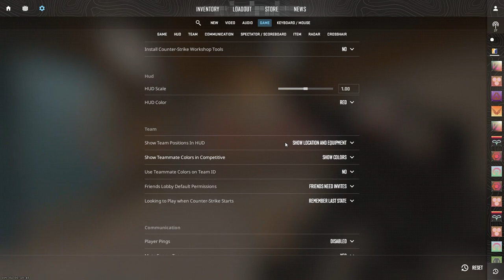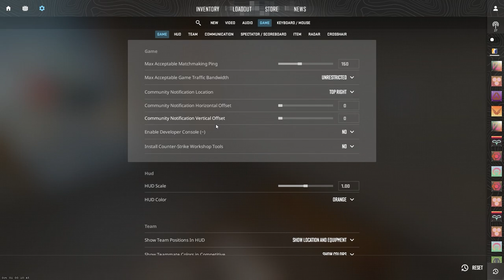Counter Strike 2 Gameplay (PC) - NO COMMENTARY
Enjoi!